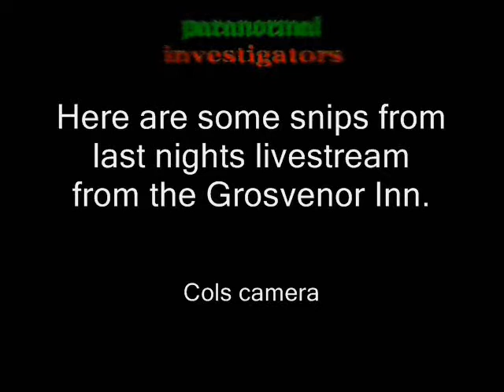live 11 nov 2012 cols cam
Just some moments from last nights livestream.